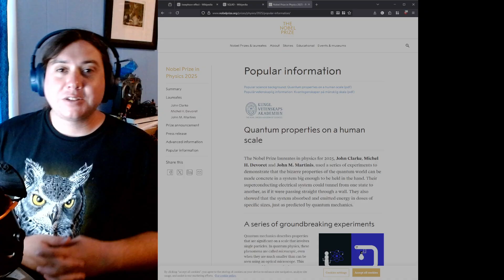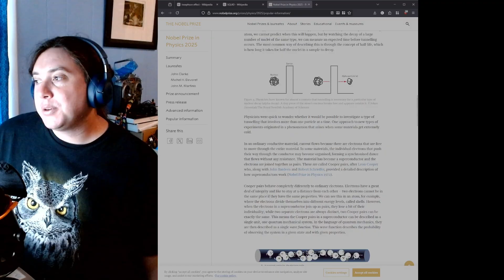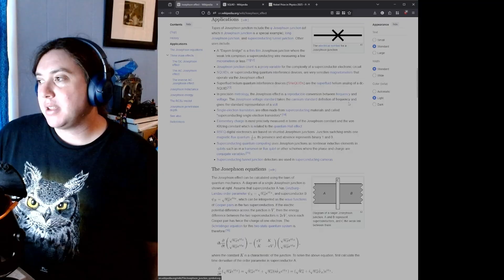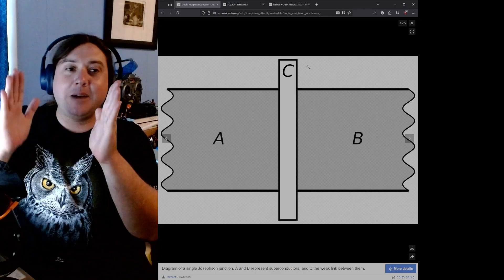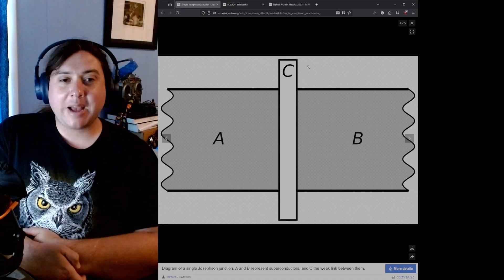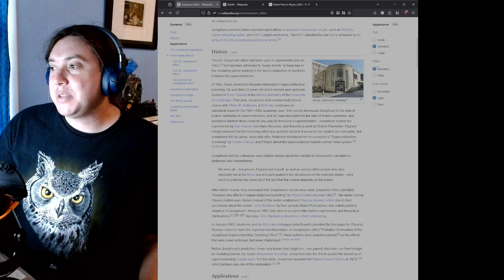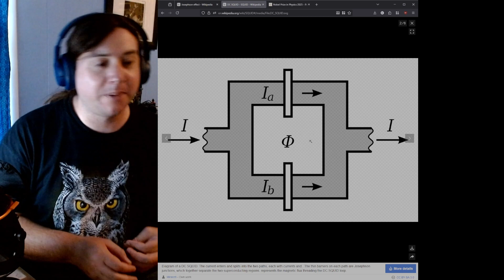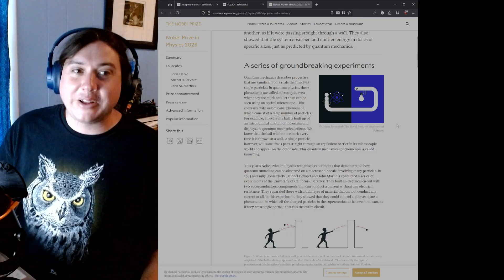2025 Nobel Prize in Physics Explained: Quantum Tunneling and Josephson Junctions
A brief description of the experiments the 2025 Nobel prize in physics was awarded for. It was for work on macroscopic quantum tunneling in the form of Josephson junctions and superconducting quantum interface devices.